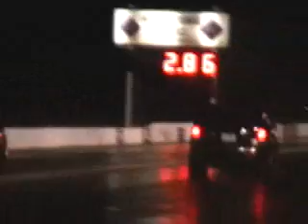calypso coupe svegt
track at houston raceway 12/16/07